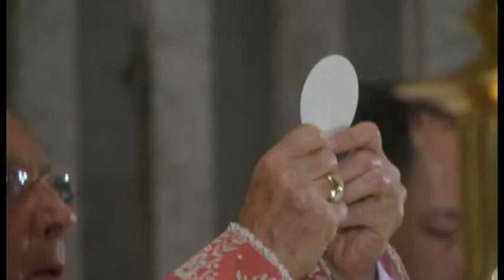Ordenaciones sacerdotales en Torreciudad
El 2 de septiembre de 2012 el obispo y prelado del Opus Dei, monseñor Javier Echevarría, confirió la ordenación sacerdotal a tres profesores de enseñanza media: Baltasar Moros, de Valencia, José María Esteban, de Madrid, y René Adrianenséns, de México.